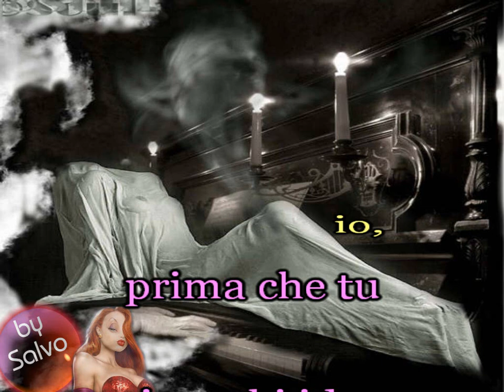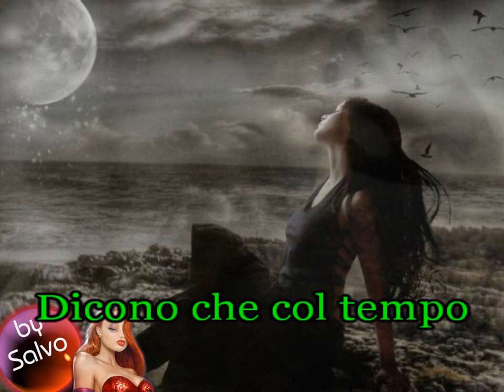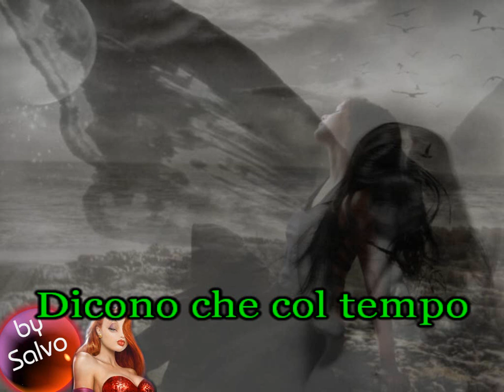Biagio Antonacci - Convivendo (karaoke - fair use)